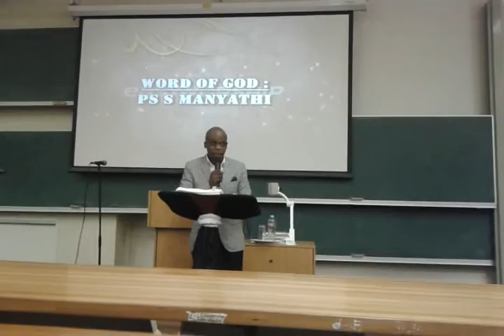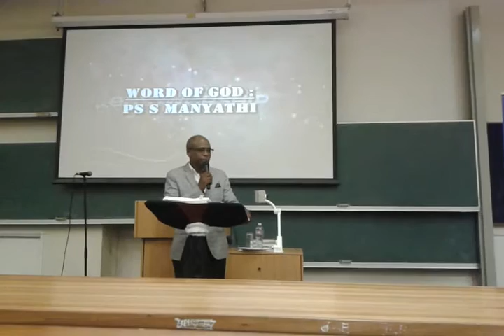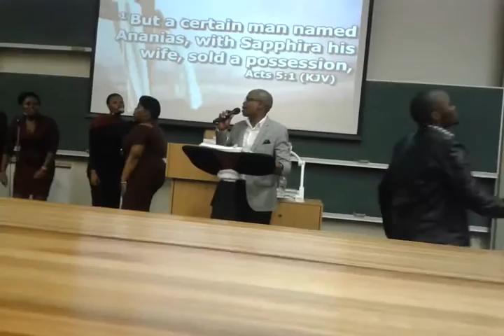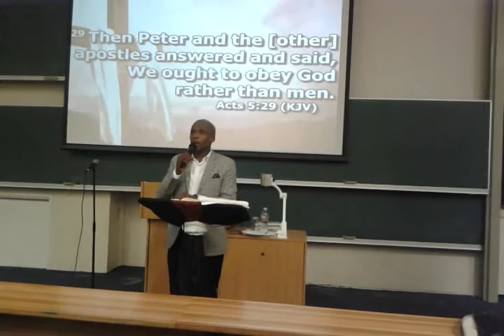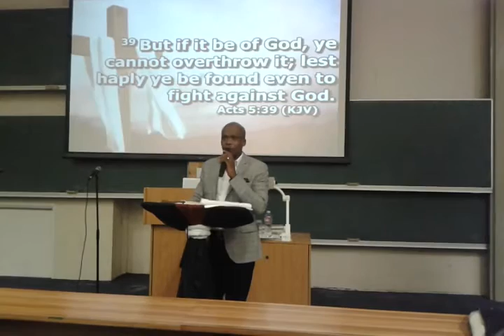Ps S Manyathi(Chaplain) @UKZN_PMB_SCF 20/11/2016(Exam prayer)